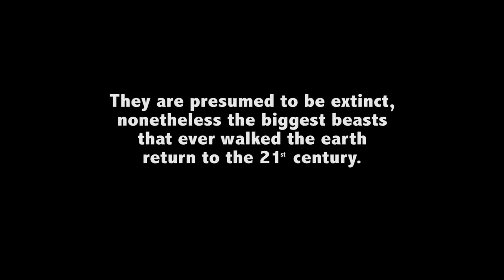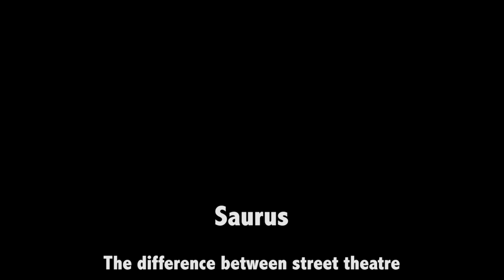Saurus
A Close-Act video. The Dutch Street theatre company Close-Act performs Saurus at Fries Straat Theater Festival Leeuwarden (NL)